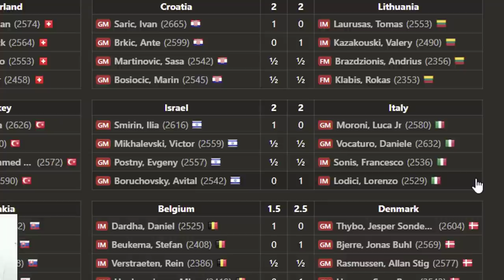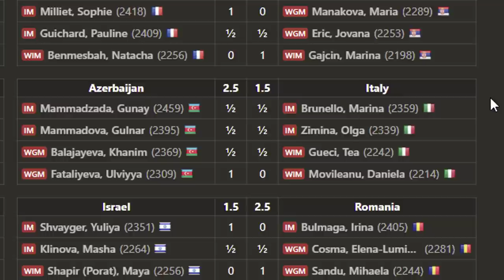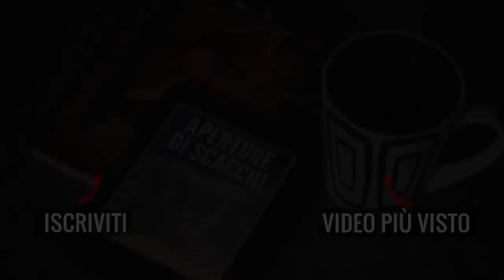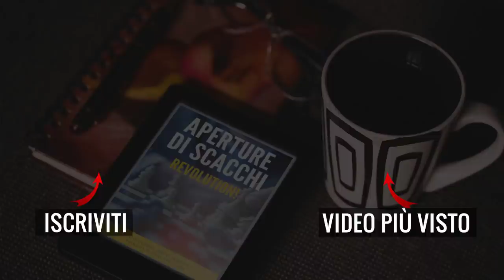Re in f2!! (Turno 6) | Europei di Scacchi 2021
Lorenzo Lodici ci stupisce con un "arrocco manuale" piuttosto creativo!